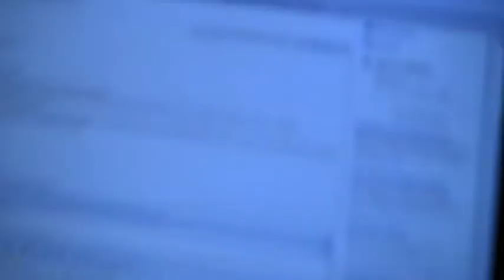Equalization Test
skating breakin dancing